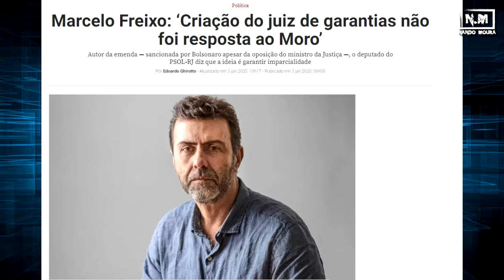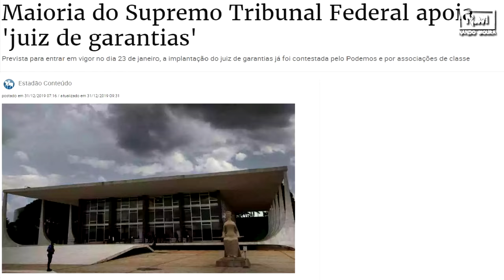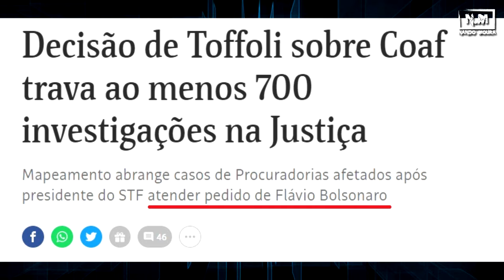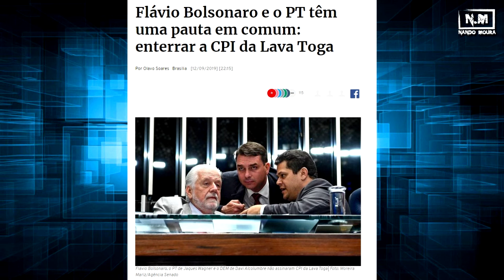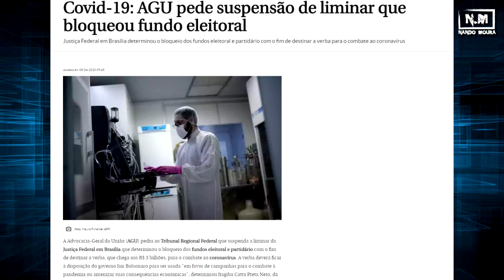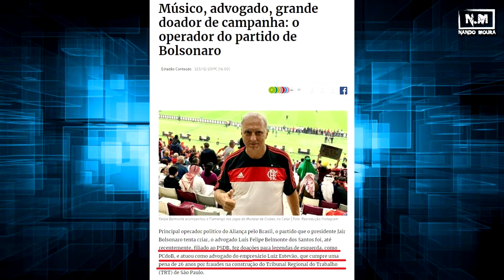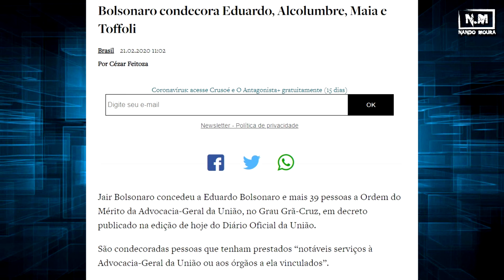BOLSONARO - LISTA DE TRAIÇÕES